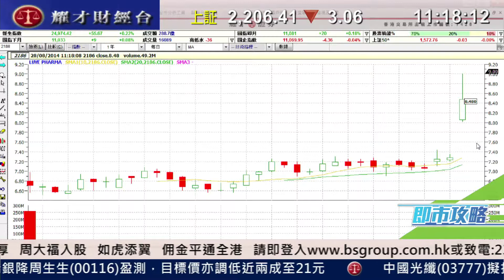耀才財經台 即市攻略 黃雪瑩 阮子㬢 - 綠葉製藥(2186)斥近37億入股嘉林藥業